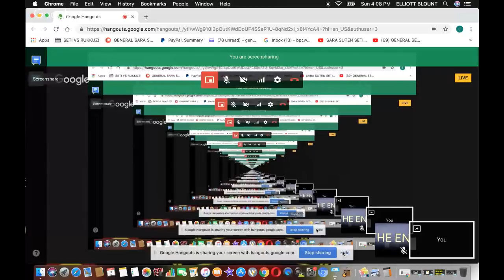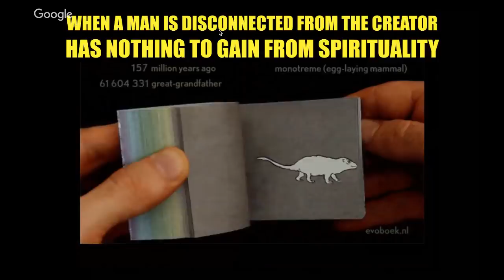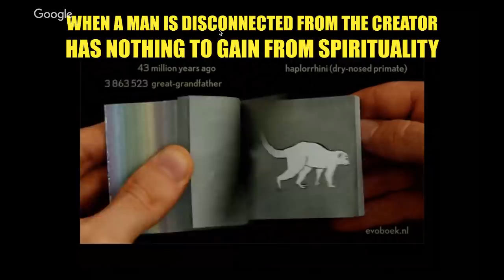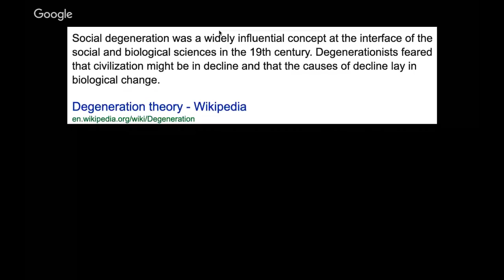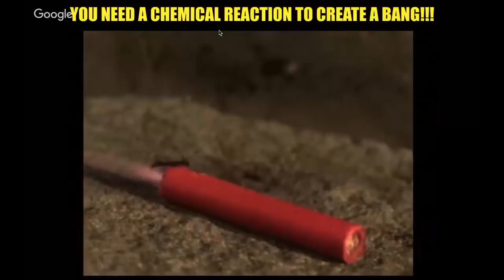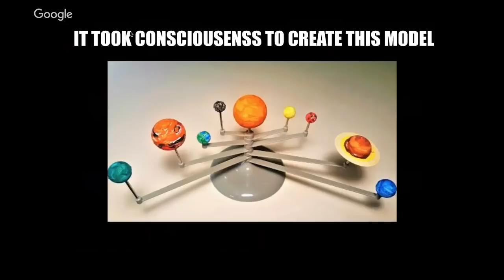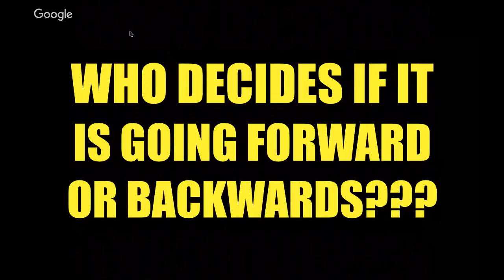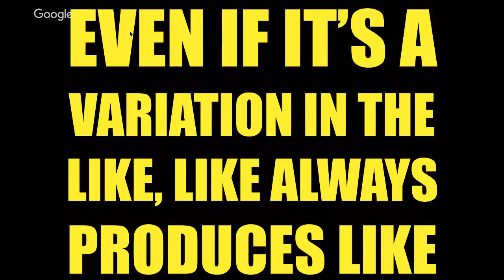GENERAL SETI EVOLUTION & CHARLES DARWIN EXPOSED!! PT.1